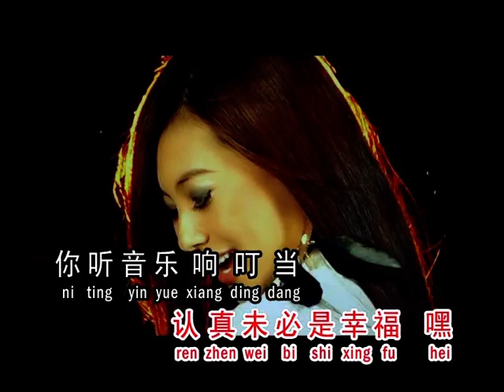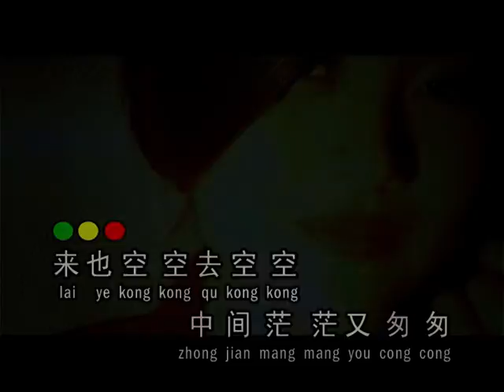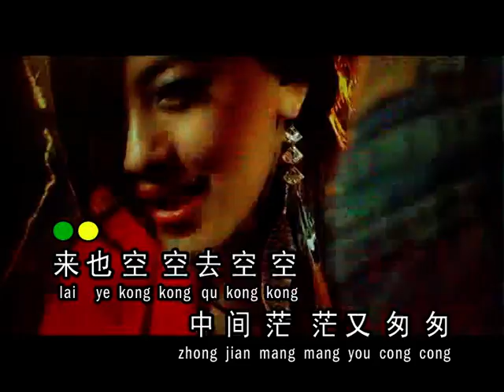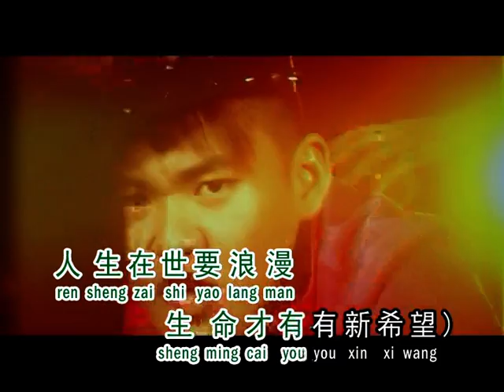妮妮 - 轻松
作词：黄天顺

作曲：黄天顺